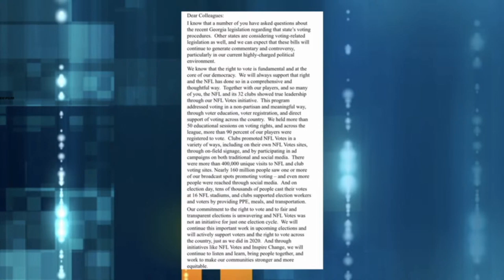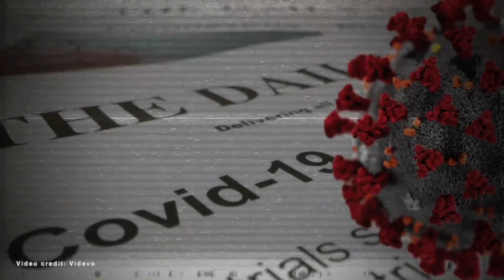NFL's Goodell Responds To Ga. Voter Law, Says League Continues Work To Strengthen Voters' Rights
NFL commissioner Roger Goodell released an internal statement via email to his employees that addressed Georgia's voter suppression legislation.

Goodell vowed that the league would continue initiatives to strengthen voters' rights.